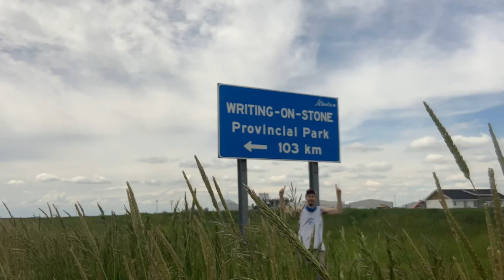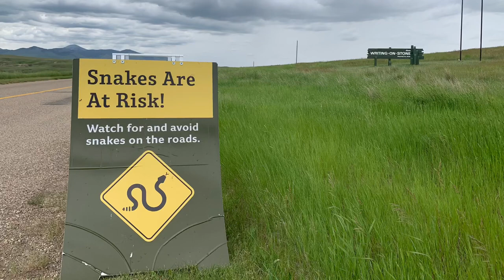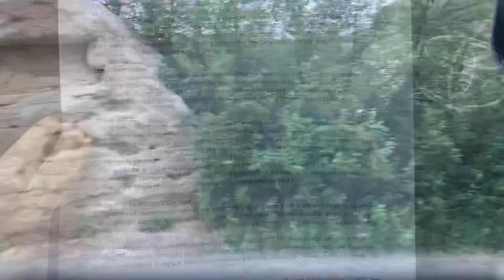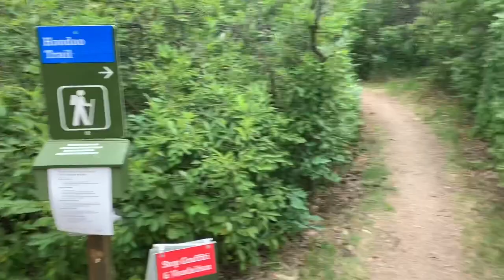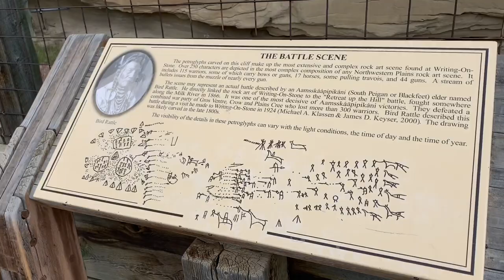Hiking Writing On Stone Provincial Park - Adventures with Brandon Robinson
Made this video to showcase another adventure in my 2019 Tundra - today’s stop Writing On Stone Provincial Park Alberta Canada 2020 autumn2020 adventures withbrandonrobinson